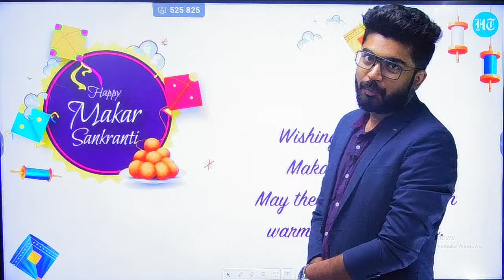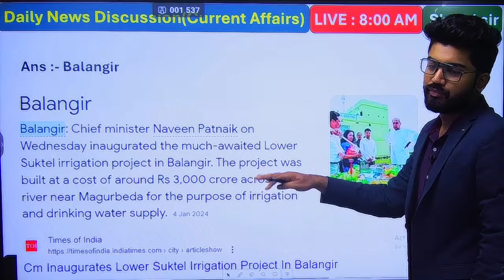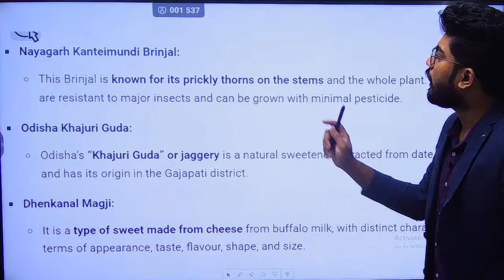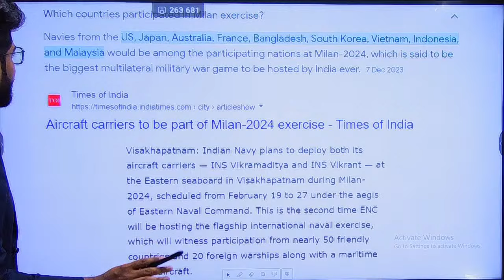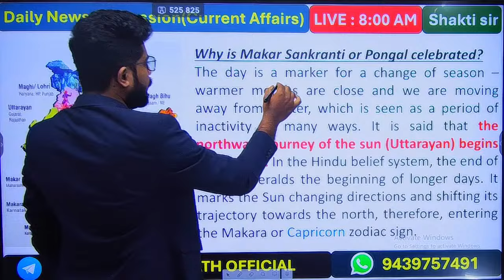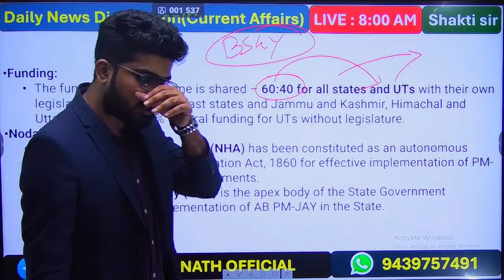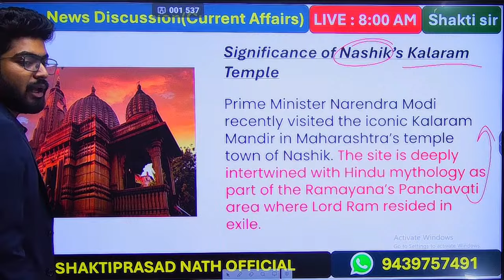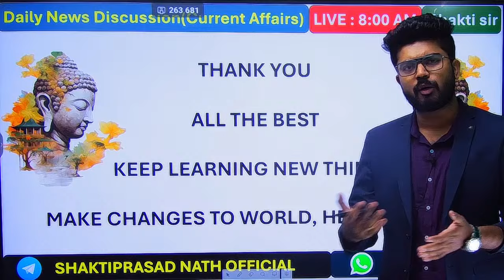15th January Current Affairs By Shakti Sir II DAILY NEWS DISCUSSION II Odisha Current Affairs